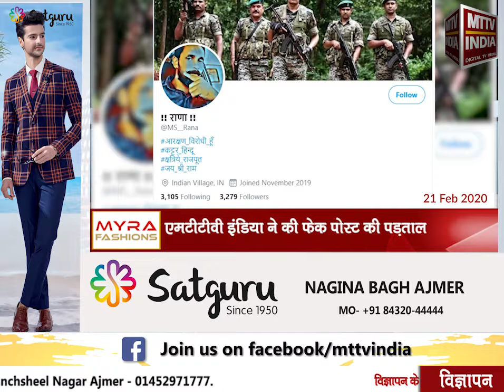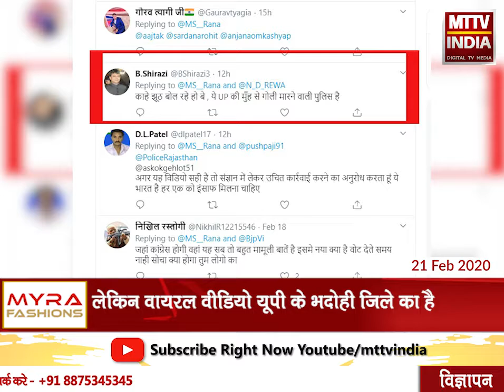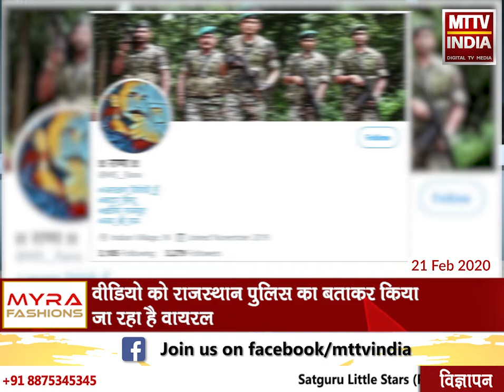Rajasthan Police की छवि ख़राब करने वाले वीडियो का सच | MTTV INDIA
Rajasthan Police की छवि ख़राब करने वाले वीडियो का सच, एमटीटीवी इंडिया ने की फ़ेक पोस्ट की पड़ताल, वीडियो को राजस्थान पुलिस का बताकर किया जा रहा है वायरल